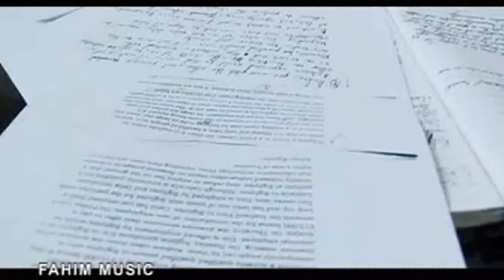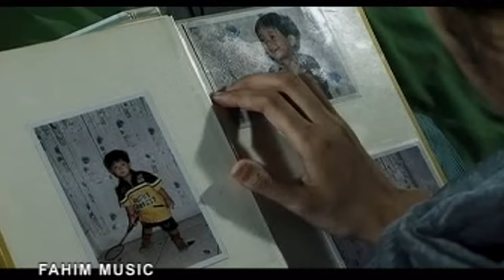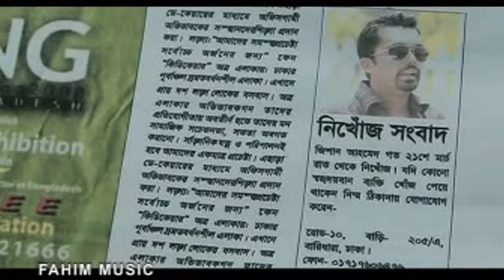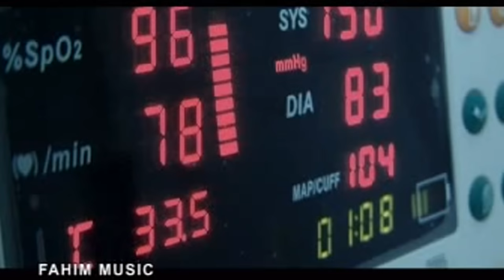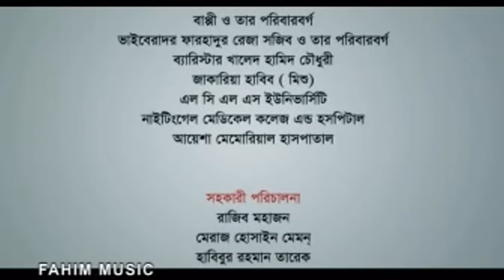Uchhotoro Podartho Biggan | Telefilm | Iftekhar Fahmi, Sonia,Adnan Al Rajeev | New Bangla Natok 2019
Synopsis: এক বাসায় থাকলেও জিশানের সাথে তার ময়ের বনিবনা কম। বাবা মারা যাবার পর থেকে মায়ের ব্যস্ততা বেড়ে যাওয়া নিয়েই তাদের দুরত্বের সূত্রাপাত। একমাত্র মেয়েবন্ধু ফারিয়ার সাথে জিশানের সম্পর্ক ভালো। এক সন্ধ্যায় মায়ের সাথে রাগ করে বাসা থেকে বেরিয়ে যায় জিশান। উদ্দেশ্যহীন ভাবে বাসে উঠেপড়ে সে। ঘটনাক্রমে ফারিয়া ফোন দেয় জিশানকে ভালোবাসার কথা জানতে। মোবাইলে চার্জ শেষ হয়ে যায় জিশানের। কথা শেষ করতে পারেনা ফারিয়া। জিশানের বাস দুর্ঘটনায় পরে। গুরুতর আহত হয় জিশান।জিশান কোমায় চলে যায় সে। কেউ তাকে দেখেনা। অশরীরী ট্যুরে ইশিকা নামের আরেক অশরীরী নামের মেয়ের সাথে পরিচয় হয় জিশানের। ইশিকাও একই হসপিটালে কোমায় আছে। ইশিকার সাথে খাতির হলেও দুজনের চাওয়া দুরকম। জিশান চায় শরীরী জীবন ফিরে পেতে। কিন্তু ইশিকা তার অশরীরী জীবনটাই উপভোগ করা শুরু করে। শুরু হয় শরীরী আর অশরীরী জীবনের টানাহেঁচড়া।